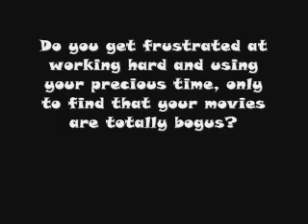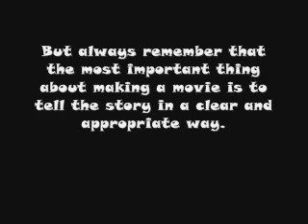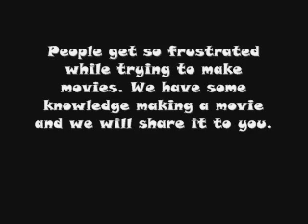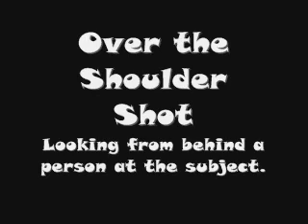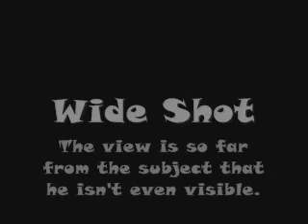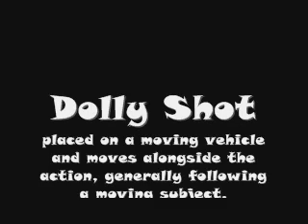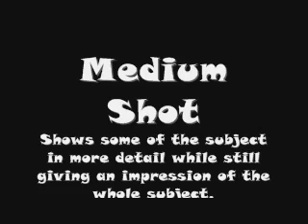How to make a movie project - 2012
A project of 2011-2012 Media Arts 3 Goquingco-Obusan